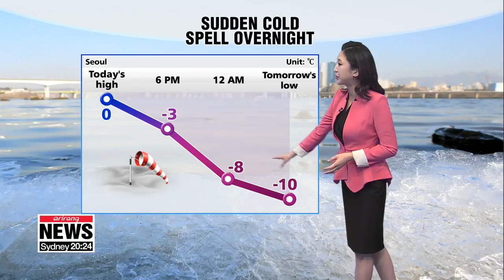Cold wind freezes up the nation _ 010819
날씨: 찬바람에 반짝 강추위

Hello I'm Michelle Park here with the latest weather update.
The wind has cleared away most of the dust pollution in the air, but the wind is now expected to drag temperatures down to negative territory during the night.
But luckily, by tomorrow afternoon, most readings will bounce back into the positives and some of the southern regions and Jeju can even expect some snowflakes in the evening.
Meanwhile, Tokyo will be under chilly conditions similar to Busan.
In the morning, the cold spell will dominate the forecast, with Seoul waking up to minus 10 degrees Celsius,... and minus 7 degrees in Daegu and Gyeongju.
The daily high in Seoul remains below sub-zero readings,...
while some of the southern regions even rise up to 8 degrees.
Except for some particular regions, getting light precipitation,...
the sky will just be partly cloudy. And these dry and cold conditions are expected to continue for the next few days.
I'll leave you with the weather conditions around the world.